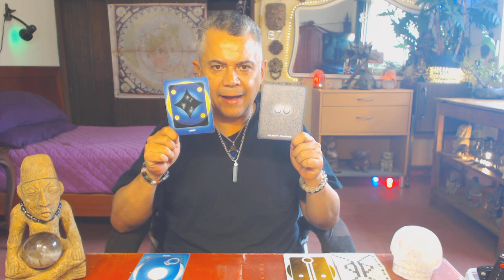Estrella Lunar. Miercoles 7 Marzo 2018. Paz y armonía. Kin 28 - FactorMaya.com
Prestamos atencion a la dualidad, para sanar heridas de la infancia, realizar aquello que hemos postergado, manteniendo nuestra paz y armonía. Que nada ni nadie, interrumpa mi paz. El tiempo es arte. Cuando creamos nos ayuda a mantenernos en el aquí y ahora. La mayor obre de arte que podemos crear, es nuestra propia transformación. Sanar heridas de la infancia, perdonar. Realizar aquello que hemos postergado.